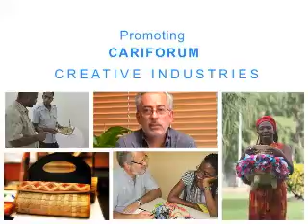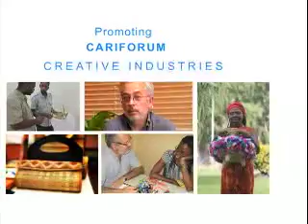The New Frontier Ep2.mp4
Caribbean designers, stakeholders and promoters share their views on the reality of the CARIFORUM Creative Industries.